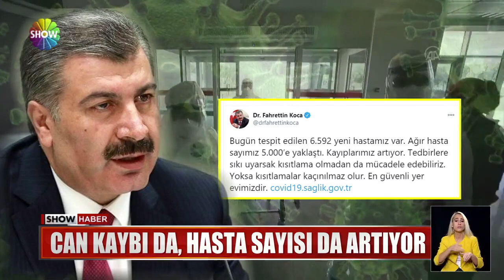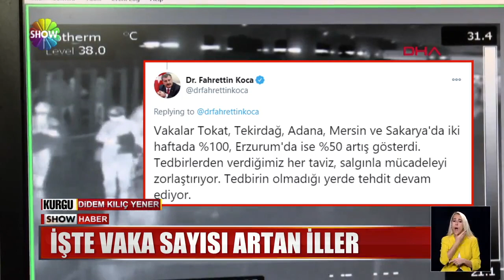Can kaybı da, hasta sayısı da artıyor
VAKA SAYISI 30 BİN SINIRINDA! ÜSTELİK CAN KAYIPLARI DA, AĞIR HASTA SAYISI DA ARTIYOR.
BİLONÇO HER GEÇEN GÜN AĞIRLAŞIRKEN, SAĞLIK BAKANI FAHRETTİN KOCA ALARM VEREN İLLERİN SAĞLIK MÜDÜRLERİNİ ACİL TOPLANTIYA ÇAĞIRDI. BAŞKENT'TEN İSE 20 YAŞINDA BİR GENÇ KIZDAN ACI HABER GELDİ.